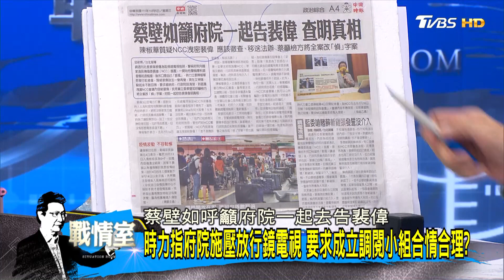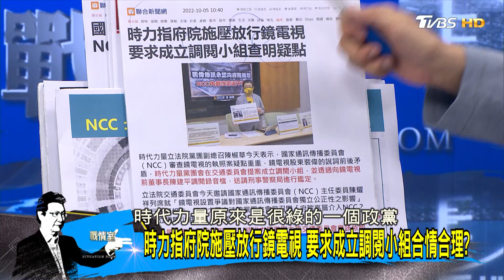鏡電視董監認:裴偉涉違反公司法 NCC書面報告見光死? 少康戰情室 20221005